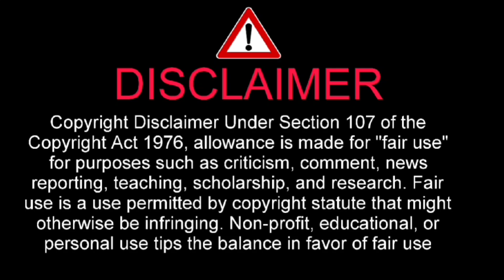中村俊輔引退試合！中田英寿が登場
I have told about 中村俊輔引退試合！中田英寿が登場

中村俊輔
中田英寿

「ヒデ来た！」　中村俊輔氏の引退試合、中田英寿氏サプライズ登場にファン驚き「激アツすぎ」

中村俊輔氏の引退試合が開催
　2022シーズンで現役生活を終え、現在は横浜FCのコーチとして、指導者の道を歩む中村俊輔氏の引退試合が12月17日、ニッパツ三ツ沢球技場で開催。「YOKOHAMA FC FRIENDS」と「J-DREAMS」による対戦で試合が行われたなか、メンバー表に名前がなかった元日本代表MF中田英寿氏のサプライズ登場が反響を呼んだ。

「YOKOHAMA FC FRIENDS」には横浜FC時代にともにプレーした戦友たち、一方の「J-DREAMS」には日本代表時代に共闘した名手たちが多数集結した中村氏の引退試合には、多くのファンが詰めかけた。14時キックオフとなった試合は前半6分、「YOKOHAMA FC FRIENDS」の中村氏が代名詞のフリーキックで先制すると、同26分にも流れの中から2点目を決めた。

試合前の選手入場シーンでは、メンバー表に名前がなかった中田氏の姿が。ピッチにその姿を現すと、サプライズ登場ともあってSNS上では「シークレットゲスト？すごい」「ヒデ来た！」「ヤバい」「中田英寿来てるの激アツすぎ」などと驚きの声が広がっていた。